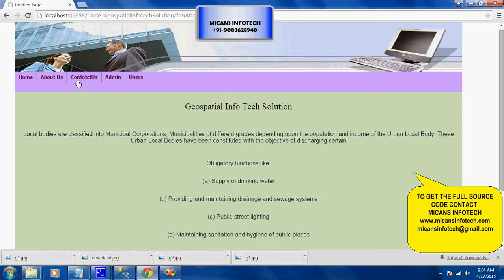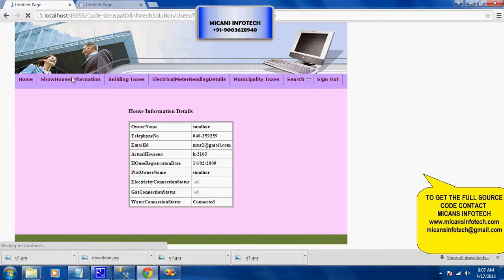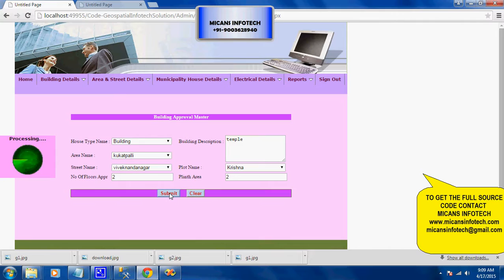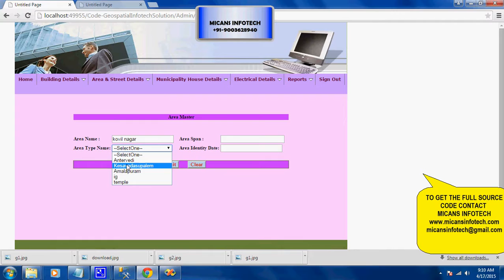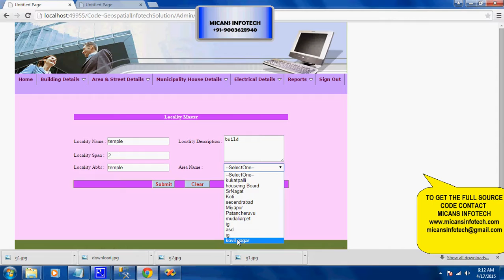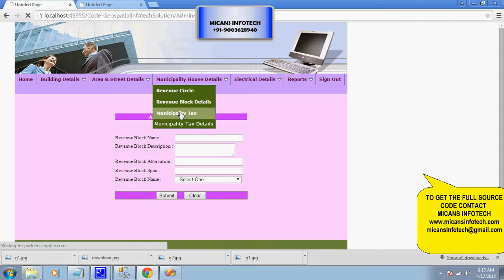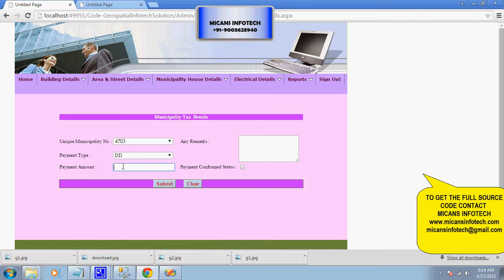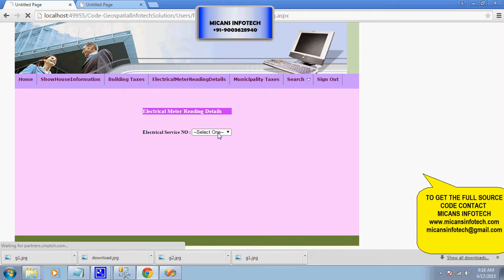GEO SOCIAL MEDIA MANAGEMENT SYSTEM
GEO SOCIAL MEDIA MANAGEMENT SYSTEM - APPLICATION  PROJECTS 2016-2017